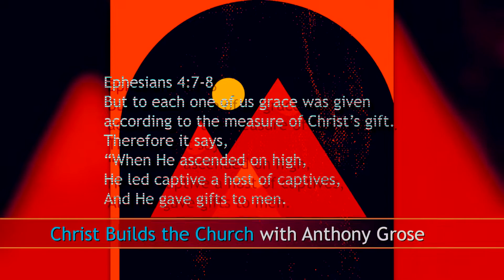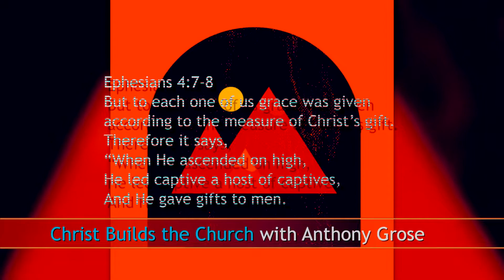2022May01 11am Christ Builds the Church with Anthony Grose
BLBC LIVE 2022May01 11am - Christ Builds the Church with Anthony Grose

Ephesians 4:7-8
But to each one of us grace was given according to the measure of Christ’s gift. Therefore it says,
“When He ascended on high,
He led captive a host of captives,
And He gave gifts to men.

News & upcoming events:
1st Saturday of the month @ 9am - church fix-it / clean-up day
3rd Saturday of the month @ 11am - Saturday Afternoon Hymn Sing for Joy RESUMES
Saturday, May 21st
Tuesdays, Thursdays @ 2pm-4pm -
interim pastor special call-in time slot,
remember to pray for our church family wherever they are

please send them to
Brentwood Lighthouse Baptist Church